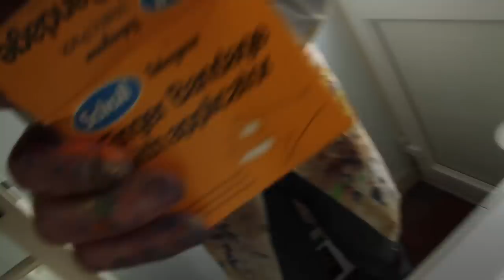Giant Paint Explosion - The Slow Mo Guys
It's the final day of Banger Week! Gav and Dan blow up paint tins in what easily is the messiest and bloodiest episode ever.

Day 5 - Giant Paint Explosion - The Slow Mo Guys
Filmed at 2500fps with a Phantom Flex